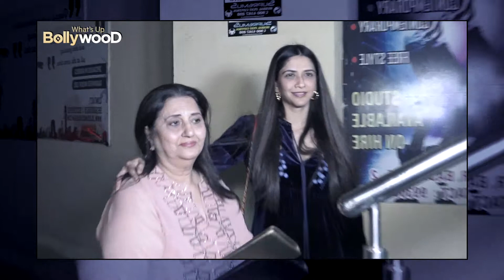लुका छुप्पी Special Screening। कार्तिक और कृति अपनी Family के साथ आये नज़र